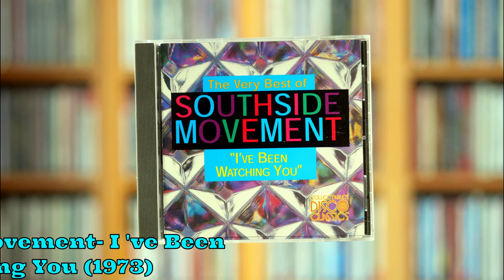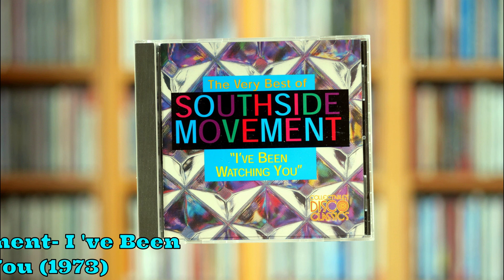Southside Movement- I 've Been Watching You